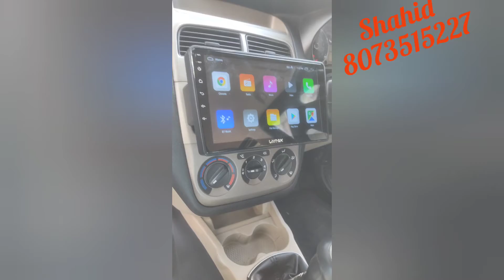Fiat Punto n palio Android music system 8073515227 Bangalore